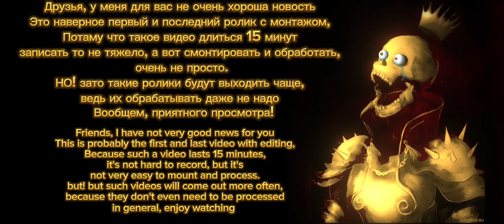Bloody Bastards, only 1000 wins, no defeats! #1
Друзья, на монтаж ушло 2 часа и 16 минут, а видео длится всеголишь 15 минут, поэтому, монтаж прийдеться убрать, но! комментировать я буду, уже есть идея, в виде Субтитров, заодно будет и русская версия и Английская, может даже и китайская, вообщем надо обдумать

Friends, it took 2 hours and 16 minutes to edit, and the video lasts 15 minutes, so i have to remove the editing, but I will comment, I already have an idea, in the form of Subtitles, at the same time there will be a Russian version and English, maybe even Chinese, in general, we need to think about it